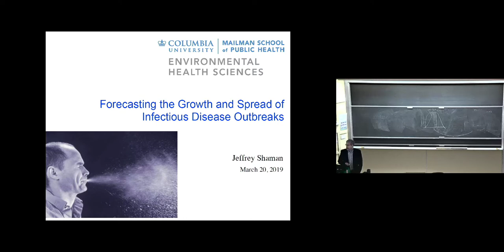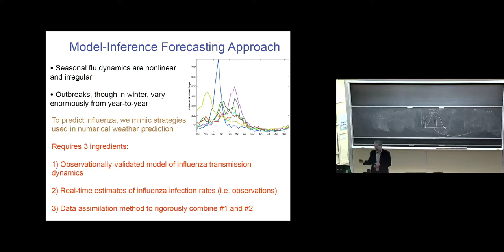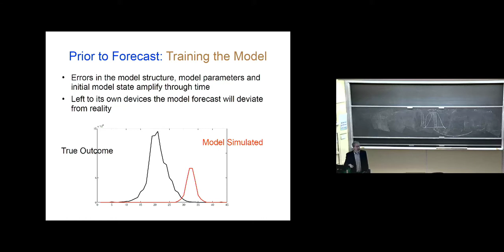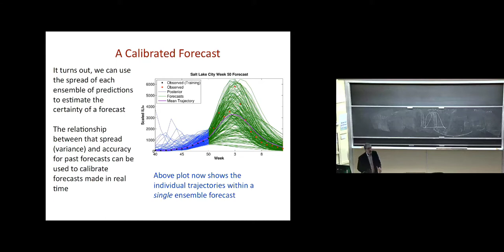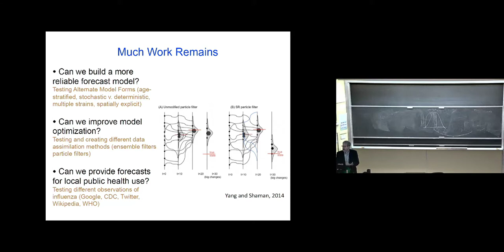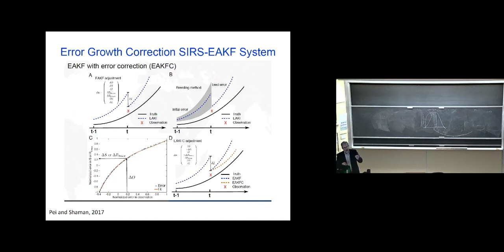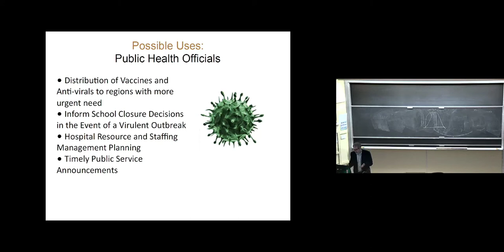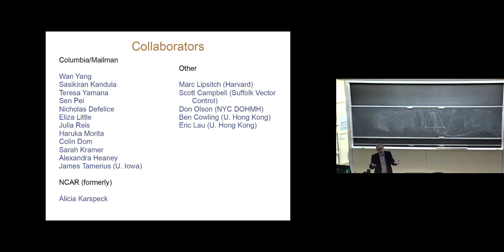Prof. Jeffrey Shaman: Infectious Disease Outbreaks